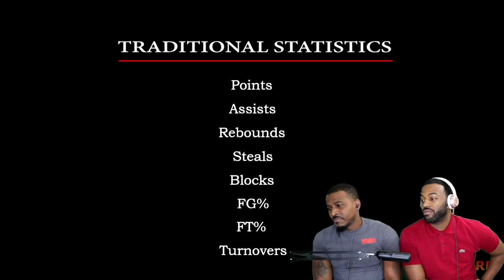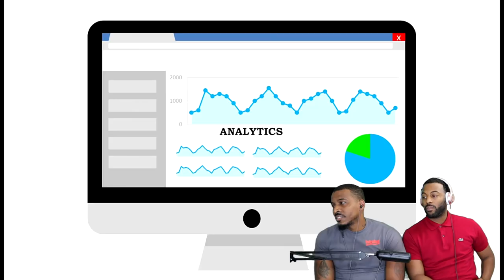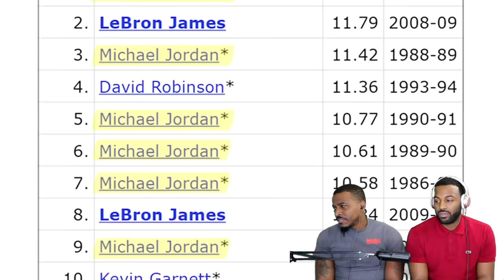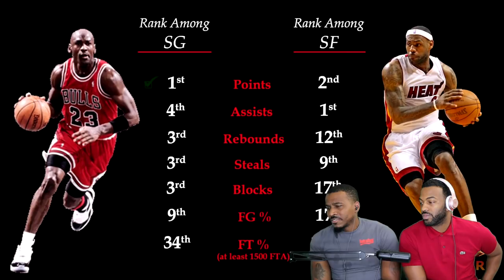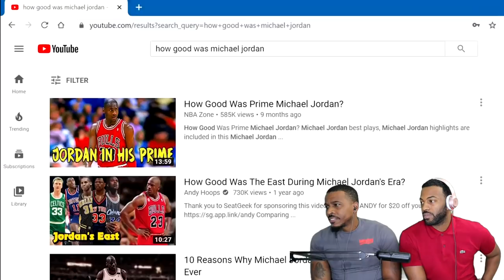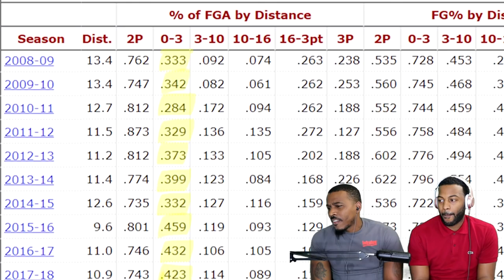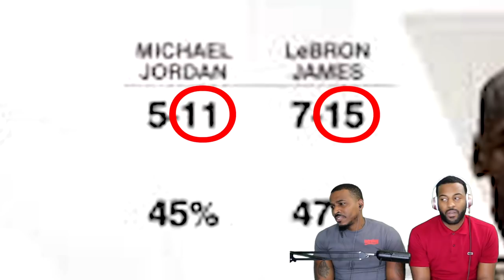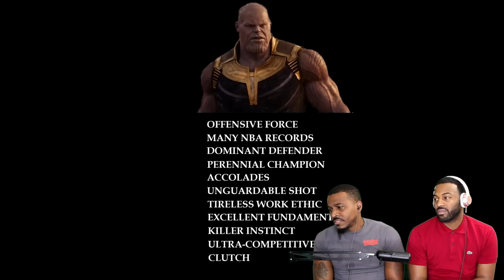MY BROTHER FIRST TIME REACTING TO..Jordan vs Lebron - The Best GOAT Comparison(LOL HE GOT MAD AGAIN)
ONE OF THE BEST VIDEOS WE DID